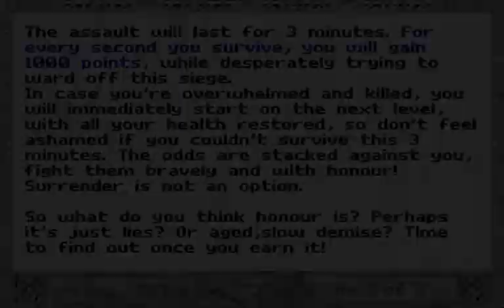Tristania 3D - Level 23: Last Bulwark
Tristania 3D
Level 23: Last Bulwark

Tristania 3D is a Spear of Destiny mod created by The Lambda Team. It uses the End of Destiny mod as base by AReyeP and MCS. It was released on November 2, 2011.